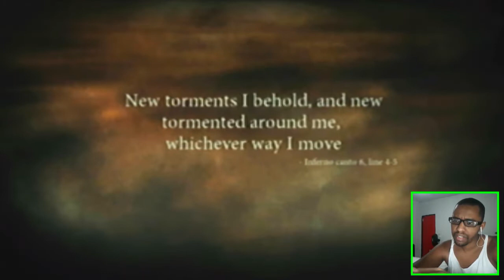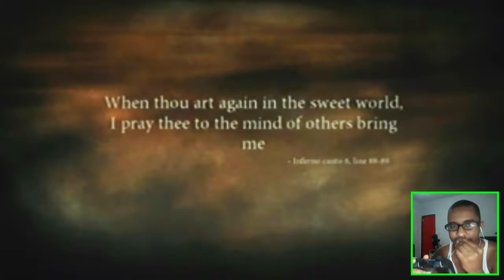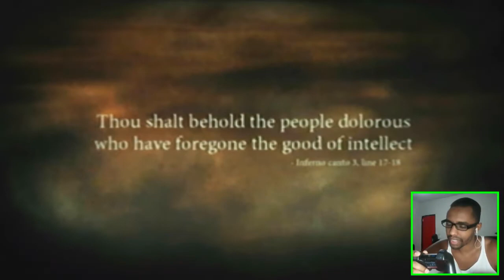Dante's Inferno [FINAL]: O Traidor do Lago Cócito / Chefe Lúcifer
▓▒░ INFORMAÇÕES COMPLEMENTARES ░▒▓